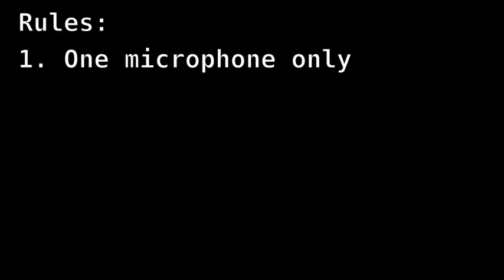Spider And The Bee - Chris (POPOff: Week 2)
Each week FORGE's own Colin Healy and Chris Aiello do battle to out-write each other. Please tell us what you think by liking and commenting.